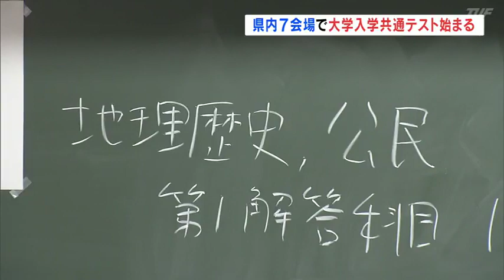大学入学共通テスト始まる(福島県)